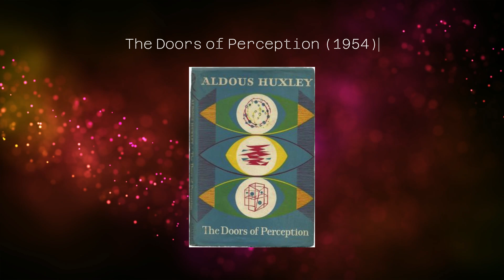Aldous Huxley A Visionary Mind and Warning for Humanity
Aldous Leonard Huxley, born on July 26, 1894, in Godalming, Surrey, England, was a prolific English writer, philosopher, and intellectual who left an enduring impact on literature, philosophy, and social commentary. Renowned for his works ranging from dystopian fiction to insightful essays, Huxley's life and writings continue to captivate readers, and his warning for humanity remains relevant.

Books: purplepeacockpublications.info
Art: purplepeacock.info